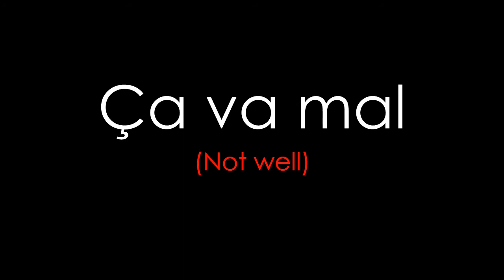How To Say Not Well In French - (Reply to how are you) - Ça va mal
English to french Basic Vocabulary Course.
How To Say Not Well In French.
Learn How to Say Not Well In French with Pronunciation: We use Ça va mal to say Not Well as a reply to how are you in French Language.